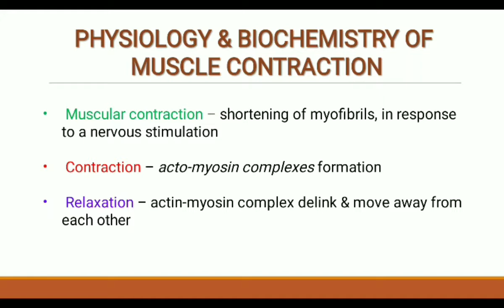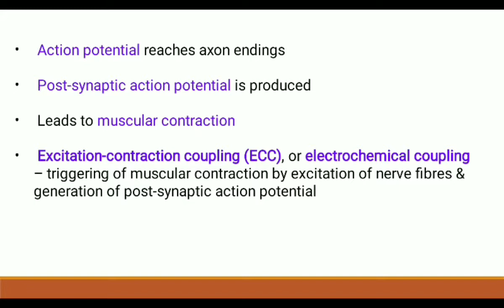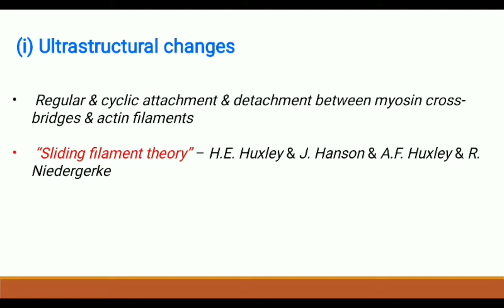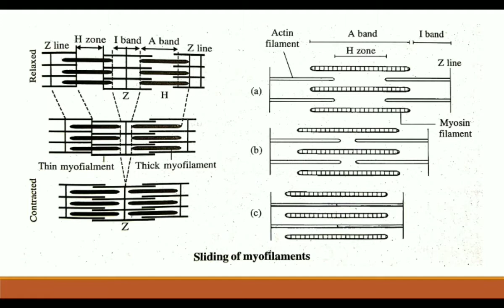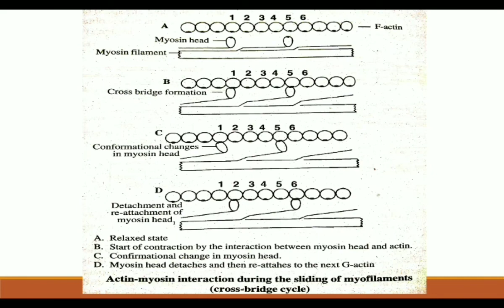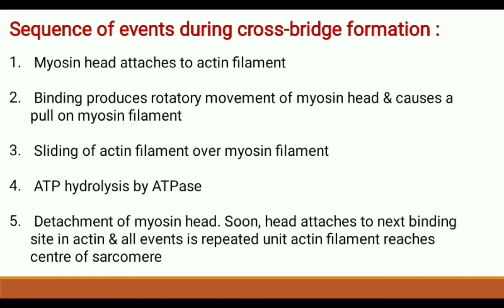Muscular contraction - Ultrastructural changes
MODULE 6 - Muscle Physiology
VIDEO 9
Topic - Muscular contraction - Ultrastructural changes